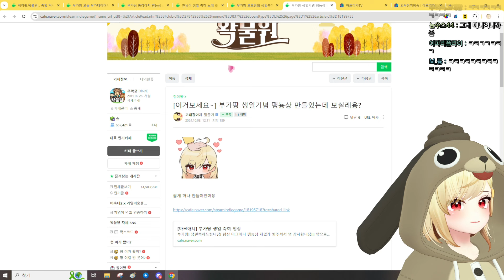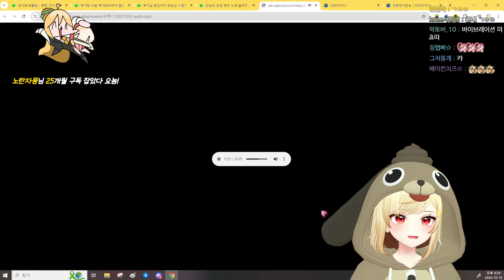생일 끝나고 보는 만만즈 생일 축하송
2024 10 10 / 생일 끝나고 보는 만만즈 생일 축하송
✂ 클리퍼 : 평이남